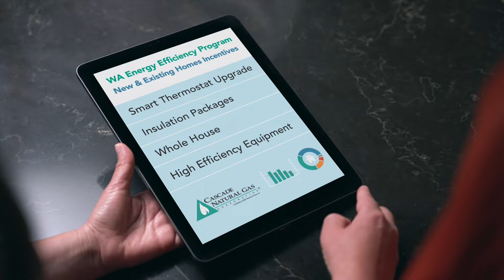Blaine Winter Sports Preview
Blaine High School student athletes Timothy Pomeroy and Lucy Dahl talk to Cascadia Daily News about the winter season.